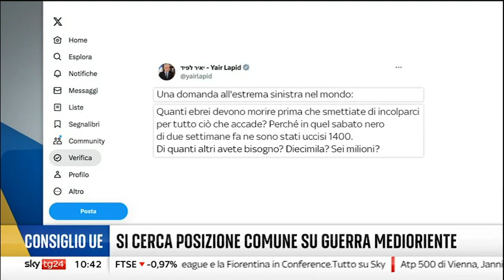Tiziana Beghin ospite a Generazione europa, Skytg24